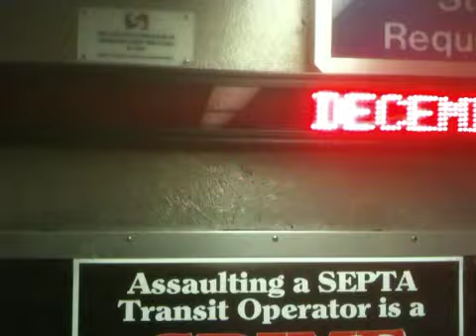Thursday Dec 27th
Heading to work from 19th St from a meeting. Need to put "Pen to Paper"
Ask God for guidance 😃